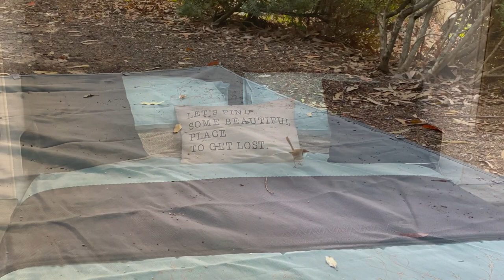Coastal Escape - NSW South Coast Feb, 2021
A 2 week run down to North Durras, Lake Conjola and Currarong.
The weather was pretty average - wet and windy, but we still had a good time.
We weren't at work right!